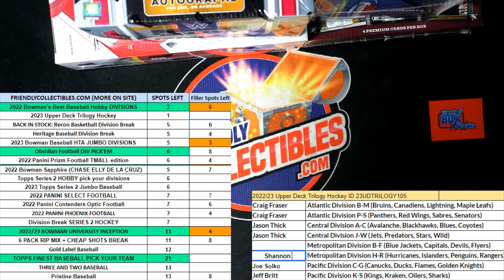FILLER A for Division in 202223 Upper Deck Trilogy Hockey ID 23UDTRILOGY105